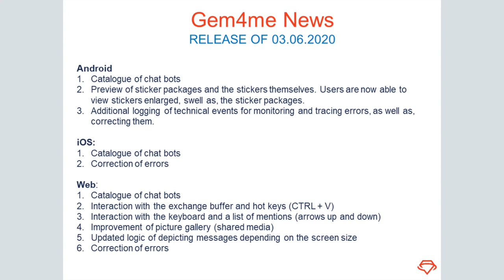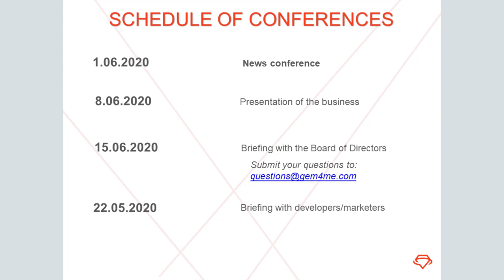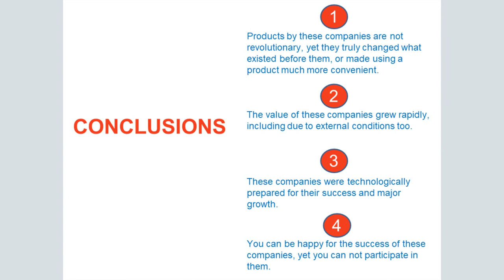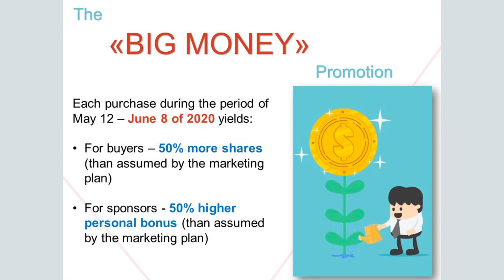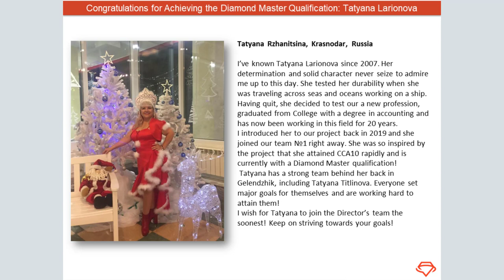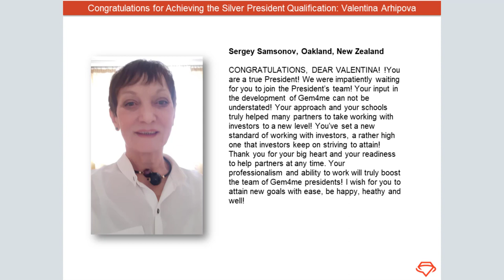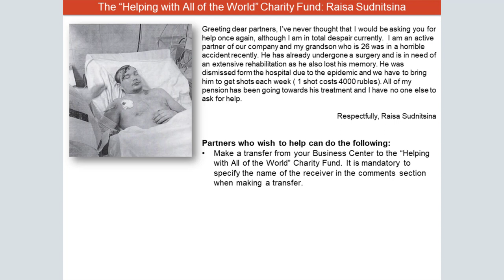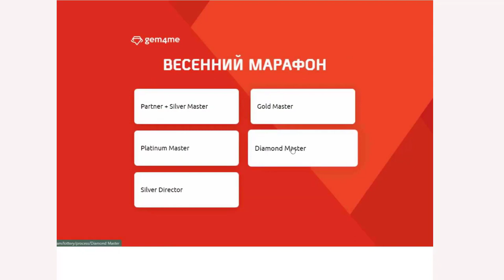Principal News Conference Spring Marathon: weekly drawings. June 1 of 2020